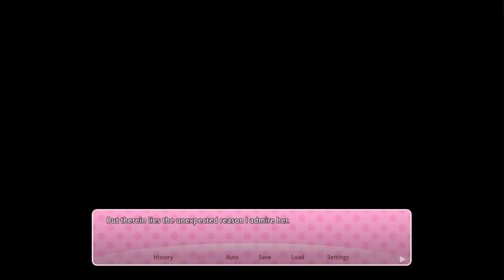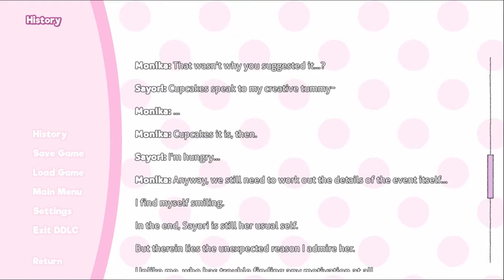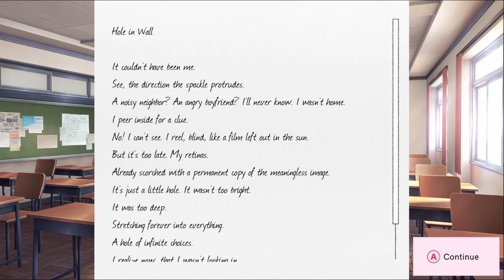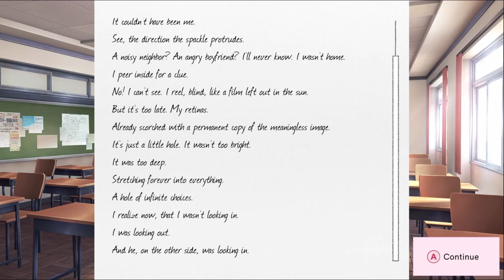Losing Our Minds (and Our Voices... | DDLC + - Part 4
Pipis

And you can support Cole in these places!